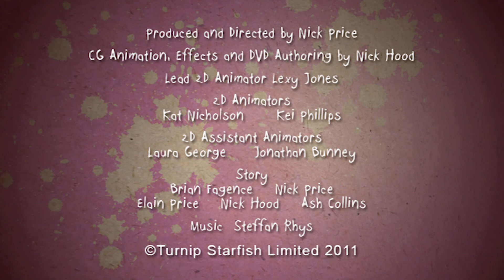Interview Skills Animation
EBP (Education Buisness Partnership) asked us to produce an animation sequence for the beginning of their DVD. We really enjoyed combining the live the 2D animation with CG animation!

Directed by Turnip Starfish Limited
Produced by Turnip Starfish Limited